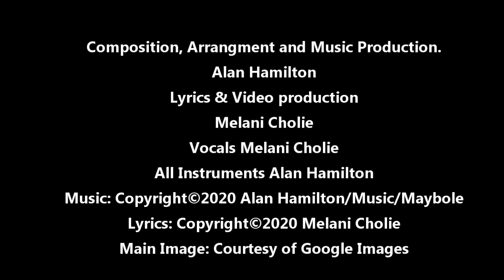Star Flight Express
'Star Flight Express' is a Jazz Fusion track that started out life called 'Shape Shifting'. I sent the track to Melani asking if she might be interested in putting some vocals on top. Thankfully she liked what she heard and as a result we now have 'Star Flight Express' .
Main title image: is courtesy of Google Images and is for personal viewing only. No infringement of copyright is intended and ownership of said image remains the sole property of the originator.